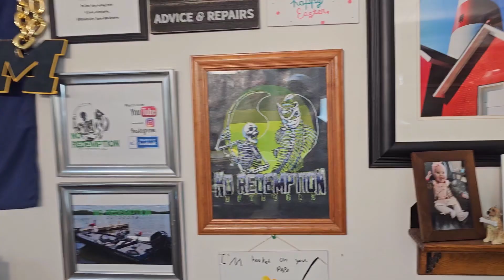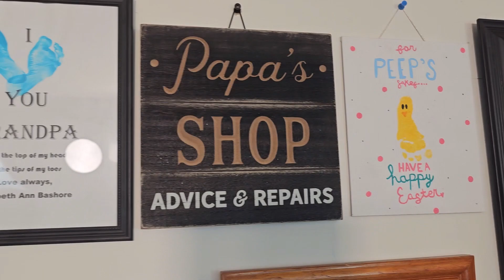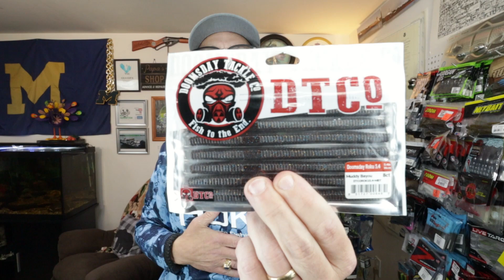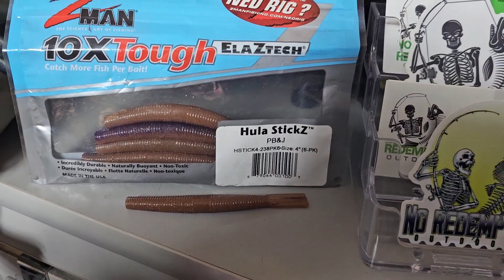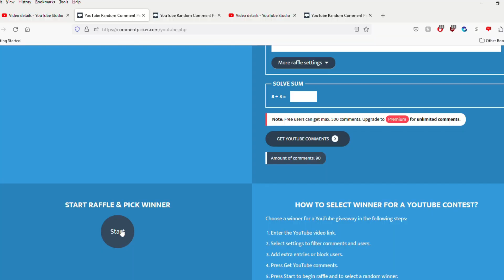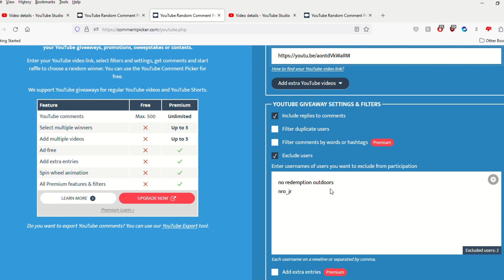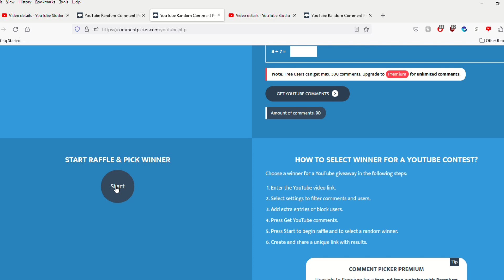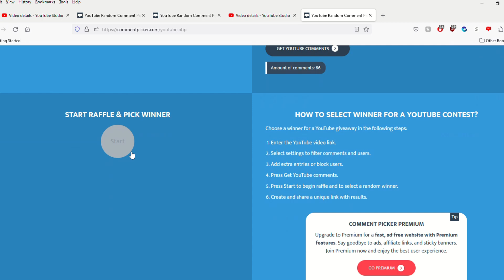3 MINUTE GRAB BAG GIVEAWAY | Episode 129 (July 1, 2023)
Welcome to the 129th episode of the 3 MINUTE GRAB BAG GIVEAWAY!   See if you are one of this week's winners.  And come back every SATURDAY morning to WATCH AND WIN!

To Enter:
2. Like this video
3. Comment in THIS video.
4. Each RELEVANT comment earns one entry (NRO retains the right to moderate comments as necessary.)
5. Share, Share, Share
6. Come back next Saturday to WATCH AND WIN!
7.  Sorry, only residents with a delivery address in the continental United States may win, due to shipping restrictions.
8. Please allow 7 - 10 days for delivery.

We have two new winners every Saturday so come back every week to see if it is YOU!

Regular Mail:  NRO c/o Anthony Bashore
                         17 S. Saginaw